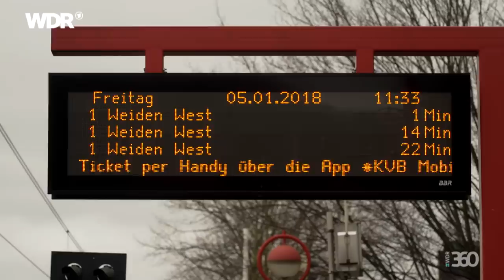So ist das Leben im Rollstuhl - Selbstexperiment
Ein Leben im Rollstuhl: Für Tim, der ständig auf Achse ist, unvorstellbar. Deshalb macht er ein Selbstexperiment: Er verbringt einen Tag lang im Rollstuhl und begleitet Niklas (19), der sein Leben lang im Rollstuhl sitzt. Mit seiner Hilfe erlebt er den Alltag aus einer völlig neuen Perspektive, erfährt viel über Neid und No-Gos und redet mit Niklas offen darüber, ob Sex und eine Beziehung auch für ihn ein Thema sind.

Team: Tim Schrankel, Patrick Stijfhals, Steffi Liebl, K.P. Dichtel, Marion Leubner